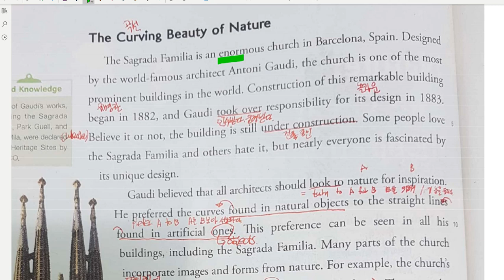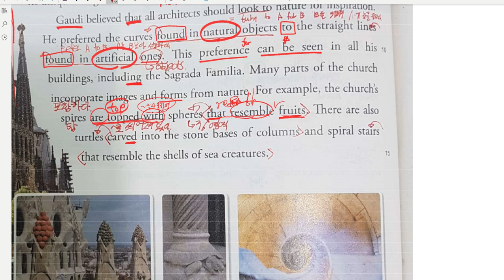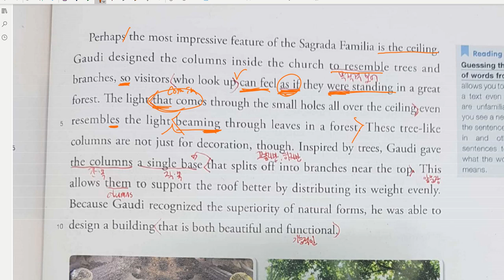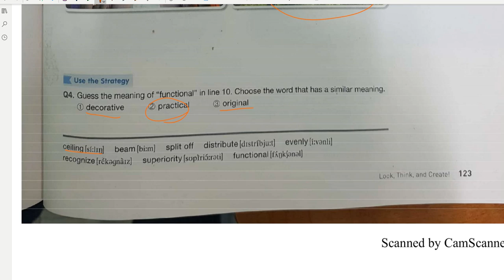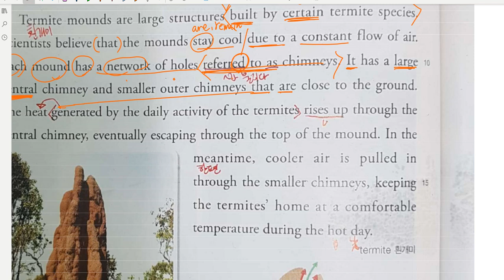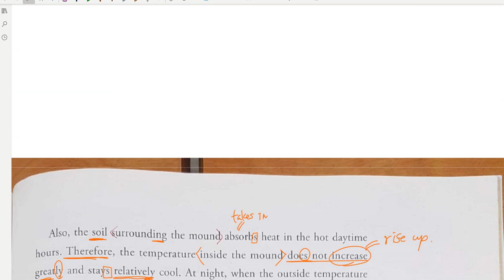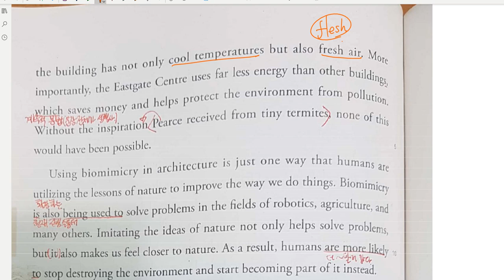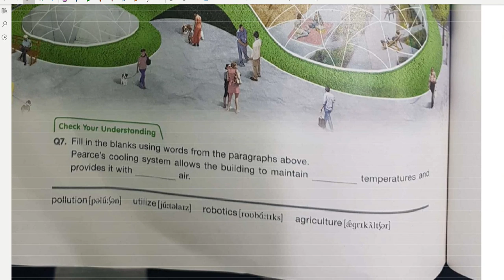고2 2019 06 27